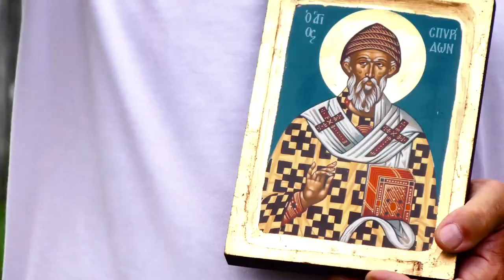salxino ojaleshi.2 nawili